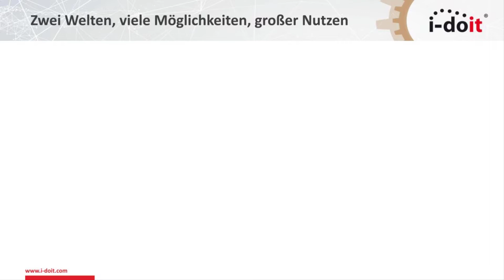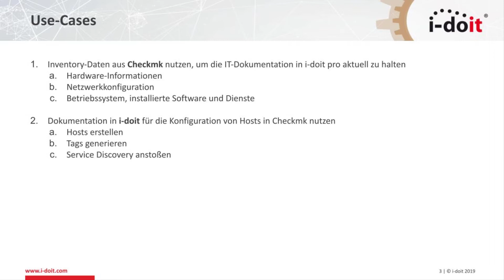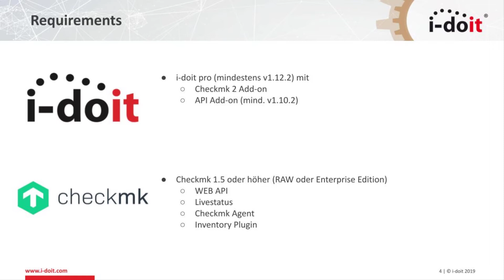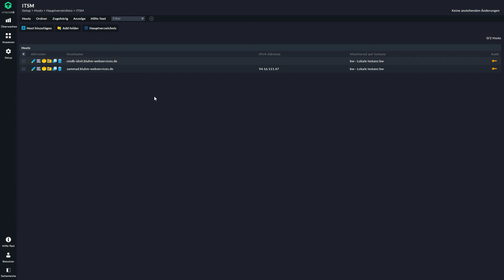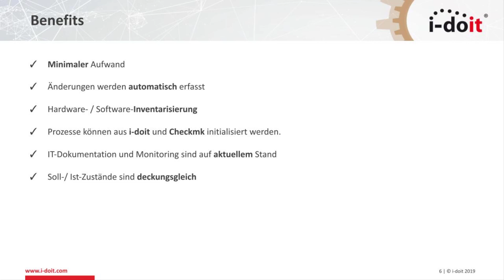Monitoring mit i-doit & Checkmk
i-doit und CheckMK ergänzen sich ideal: Während alle Informationen zur IT zentral in i-doit dokumentiert werden, wird daraus automatisiert die Konfiguration für das beliebte Network Monitoring generiert. Durch den Einsatz der Inventory Agents für CheckMK wird die IT-Dokumentation mit aktuellen Daten zur laufenden Hard- und Software angereichert. Die Dokumentation sind stets aktuell und alle Services werden überwacht.